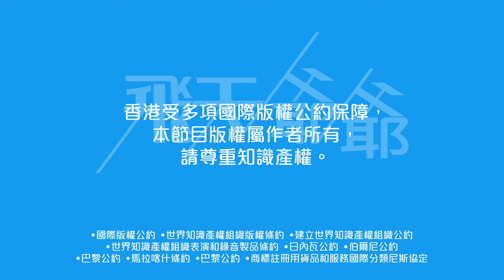【重新上載】：人氣網紅取笑藝人後下跪｜藝人係可唔可以攞嚟笑?（不提供字幕）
人氣Youtuber拍片玩忍笑，攞粉紅世一 MV 及其他歌星演出取笑，結果爆退訂潮。Youtuber急下跪道歉，Ben Sir 隨後發文認為沒必要，但我還是認同。